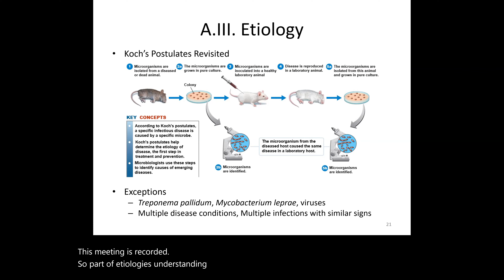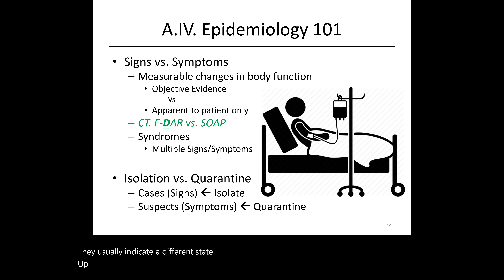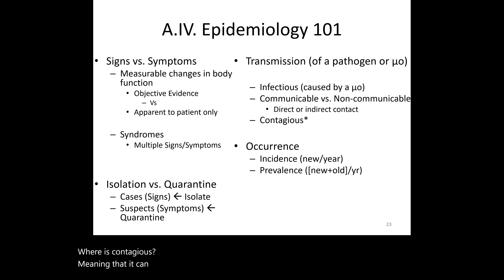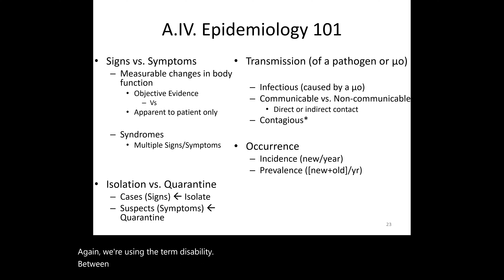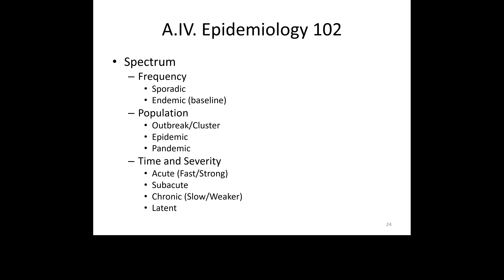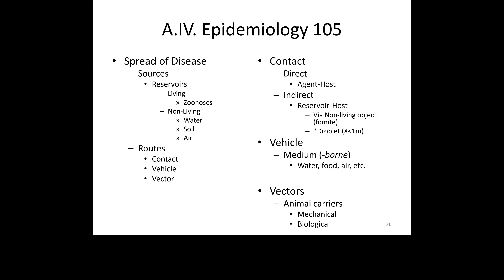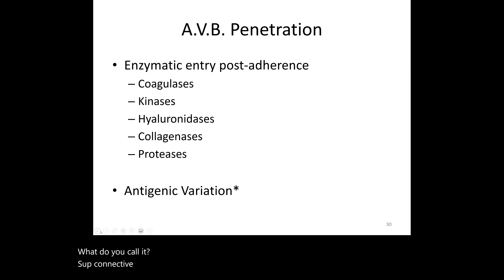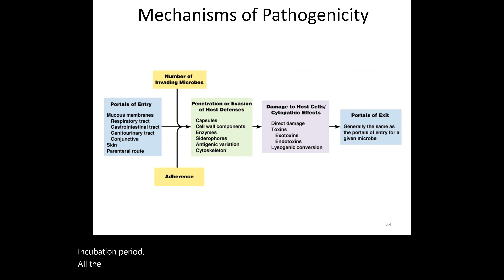Pathology and Immunology 3